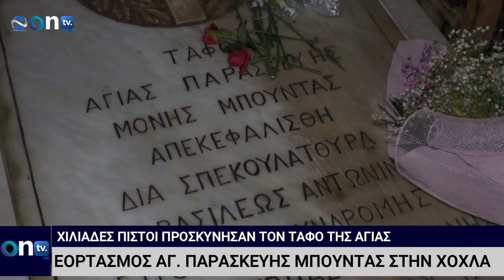Χιλιάδες πιστοί στον εορτασμό της Αγ. Παρασκευής Μπούντας στην Χόχλα Καναλακίου